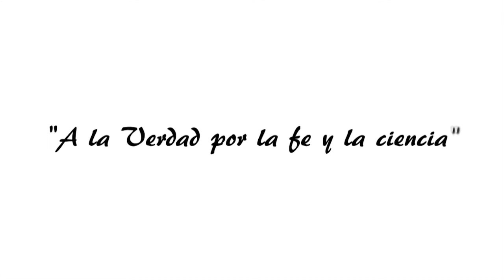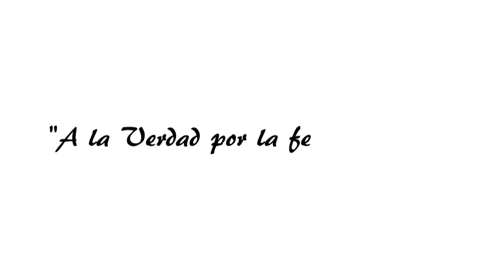Monseñor Fidel León Cadavid Marín Marzo 29 de 2015